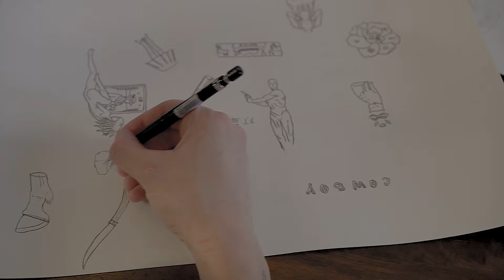HOUSE OF LEO - MERCEDES-BENZ FASHION WEEK RUSSIA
HOUSE OF LEO
HOUSE OF LEO, a young brand from Moscow founded last year, is the baby of Leonid Alexeev, known for his work with unisex garments and his wide range of inspirations. His primary focus, however, is menswear, and his new Fall/Winter 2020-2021 collection is a fond goodbye to one’s juvenile ideas of adult life.

The new collection presented at Mercedes-Benz Fashion Week Russia includes wool suits with a vintage Soviet influence, Vichy-checkered cotton shirts, pecoras made from artificially aged wool, running coats with tapestry prints, preppy college-style sweatshirts, merino wool jerseys, and a wide assortment of graphic designs printed (or, rather, tattooed in a unique way) on cotton bombers, leather handbags and jackets.

The title partner of Mercedes-Benz Fashion Week Russia is Mercedes-Benz.
ИТОГИ ЦИФРОВОЙ MERCEDES-BENZ FASHION WEEK RUSSIA
 «Основная задача Недели моды – продвигать новые коллекции. У цифровой Недели моды ещё одна функция – поддержать дома моды, которые не остановились. Мода – огромная индустрия, это и таланты, и рабочие места, и наконец, эмоции, которыми сейчас нужно поделиться. Пока все стоят, мы будем двигаться вперёд, развивая и усиливая инновационные форматы, которые всегда присутствовали на Mercedes-Benz Fashion Week Russia», – говорит президент Национальной палаты моды Александр Шумский.
Пожалуйста, оставайтесь с нами и следите за последними обновлениями на нашем официальном сайте и в TikTok
Национальная палата моды: